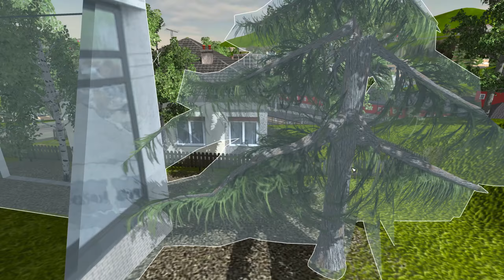Train Fever: Ein kurzer Besuch auf unserer Map aus Staffel III [Gameplay][German][Deutsch]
15‘000 Abos, wow. Das ist doch ein guter Anlass um etwas zu machen das ich schon lange mal wieder machen wollte; nochmal kurz zurück zur Anlage aus Staffel 3 gehen, der Anlage dort einen kurzen Besuch abstatten. :)